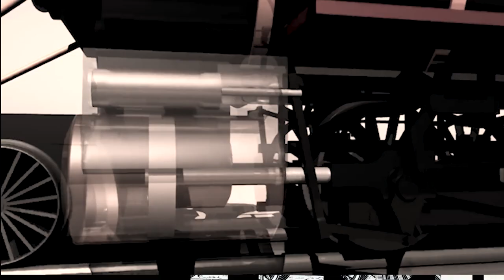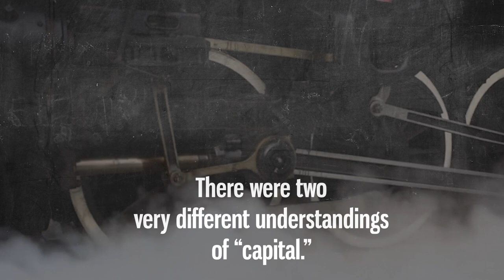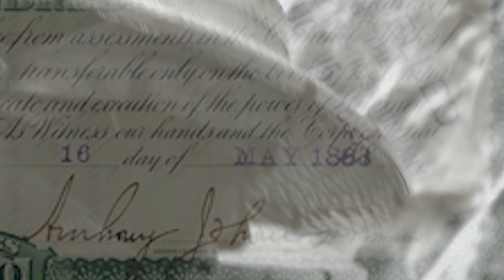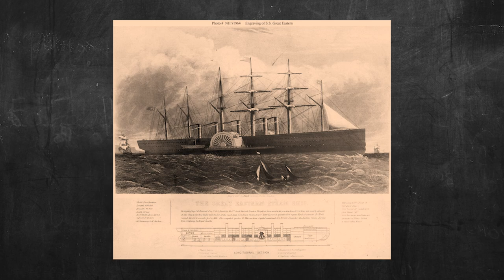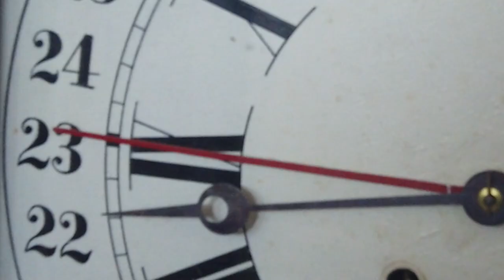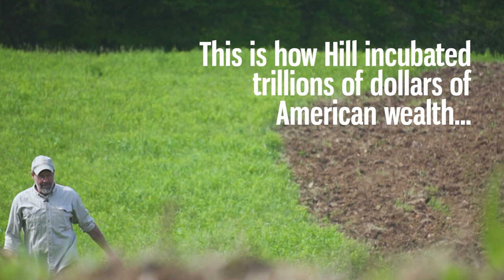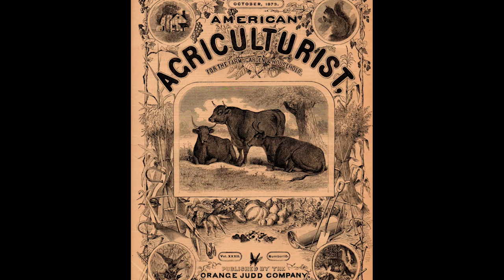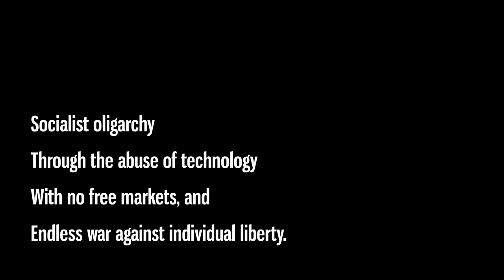THE GREATEST BUSINESS LEADER IN AMERICAN HISTORY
His name is JJ Hill.  He saved a little money, and then emigrated to America. He got a job and learned how to keep accounts. He started a business; then another business. He refused to take government aid when it was offered. He stayed away from debt.  He paid his employees, but not himself.  He never took a salary.  He reinvested his small profits.  He set up thousands upon thousands of families who had only dreamed about life, liberty and property.  JJ Hill gave it to them. He helped them take dominion over fallow American land.  He gave away tools worth billions -- the tools of wealth.  It was after all this giving that his profits finally started to outpace his investments.  He left an inheritance to his ten children and his business associates of over $6 trillion (AFI).  What was the business mentality which sustained all this?  Geoffrey Botkin explains the life of forgotten American hero James J Hill.